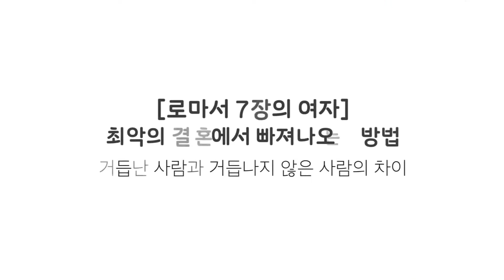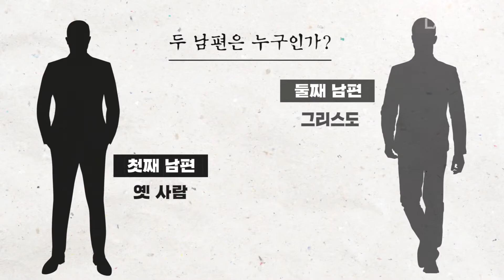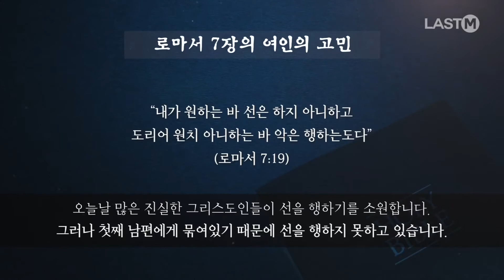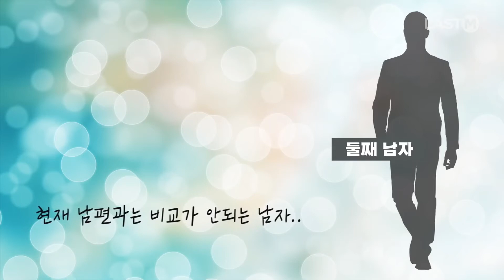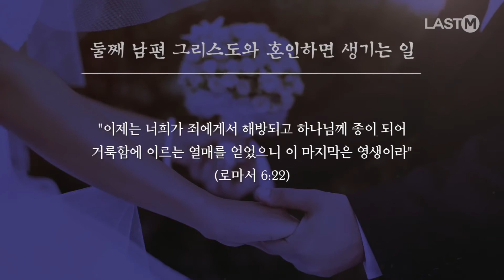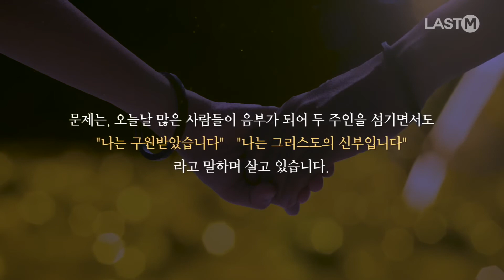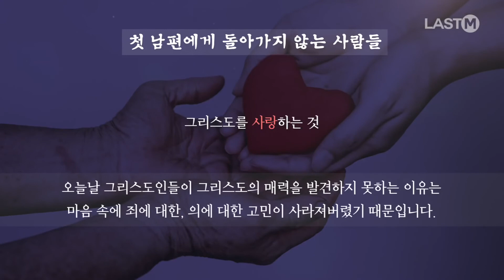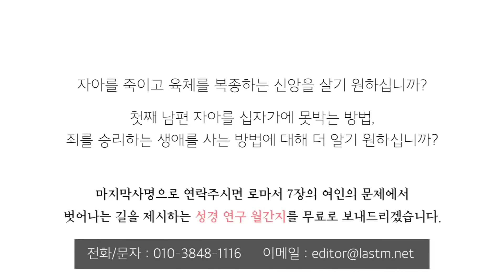최악의 결혼에서 빠져나오는 방법-거듭난 사람과 거듭나지 않은 사람의 차이(로마서 7장 여자)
최악의 결혼에서 빠져나오는 방법-거듭난 사람과 거듭나지 않은 사람의 차이(로마서 7장의 여자) (마지막사명 앤드류 강)